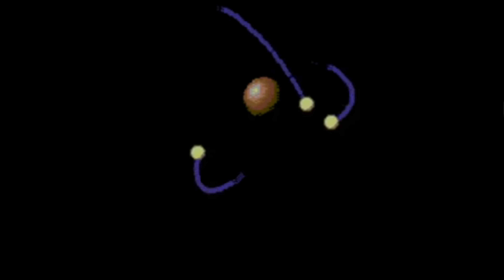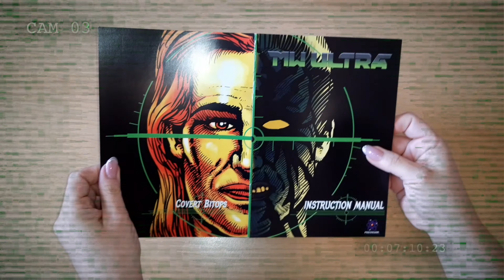🅽🅴🆆 | MW ULTRA | 2020 | COMMODORE 64 | PROTOVISION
► MW ULTRA to reinterpretacja oryginalnej gry Metal Warrior wydanej w 1999 roku, w której przejmujesz kontrolę nad Ianem, który odkrywa spisek mający miejsce wokół niego i wewnątrz jego umysłu. Ian będzie musiał użyć swojego sprytu i swoich umiejętności, aby przetrwać przeciwko gangom ulicznym, dobrze wyszkolonym żołnierzom, dzikim zwierzętom, robotom dronom i nie tylko, gdy poruszasz się po wielu różnych środowiskach, aby odkryć prawdę o tym, kim naprawdę jest.